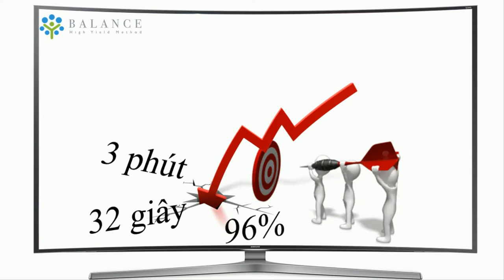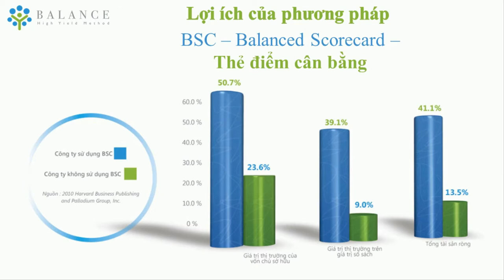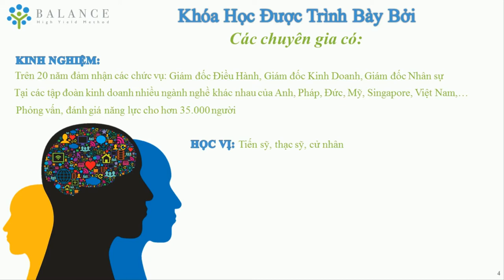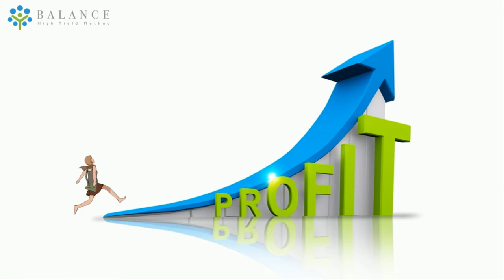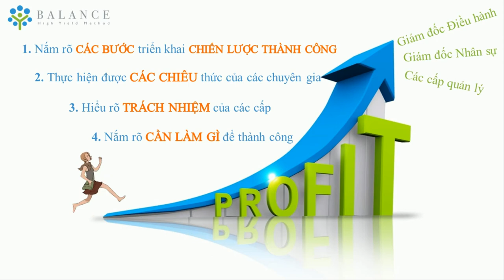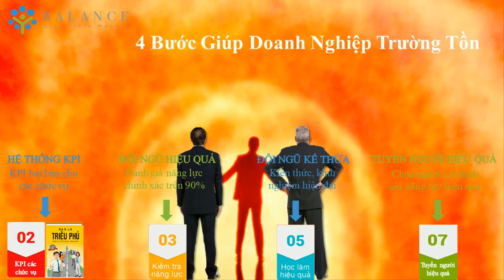Khóa học online, trực tuyến Quản trị doanh nghiệp thành công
Bạn là chủ doanh nghiệp? Bạn là những nhà quản lý cấp bự trong doanh nghiệp? Hay bạn đang là những người làm nhân sự? Bạn hãy nhanh chóng tham gia khóa học trực tuyến online Quản trị doanh nghiệp thành công để tìm những lời giải đáp cho những khúc mắc, những vấn đề khó khăn trong công việc của mình nhé!